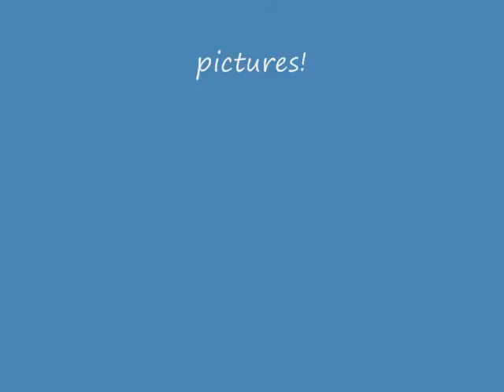And Audition for the ending theme! (Also a Tribute X33 because of the piccys)